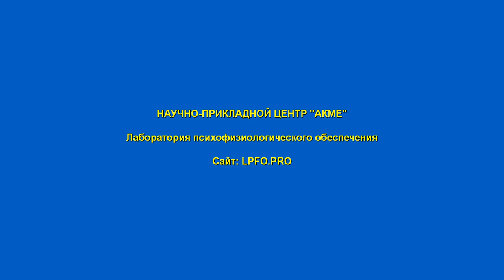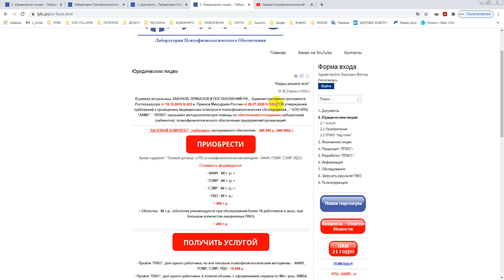ЛПФО. Предприятия. Минздрав и Ростехнадзор